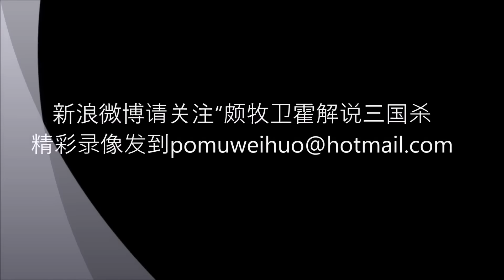【颇牧卫霍解说三国杀】推回防具朱治单骑杀主，藤甲护身美女刀枪不入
性价比不错的朱治，刀枪不入的藤甲，犀利控场的公孙渊。